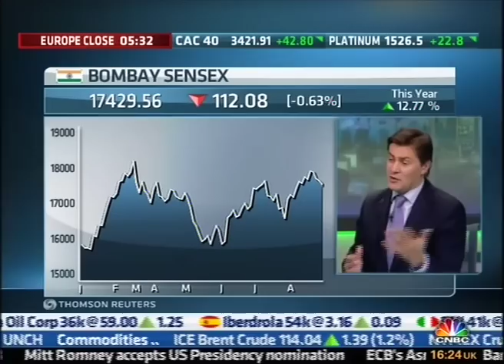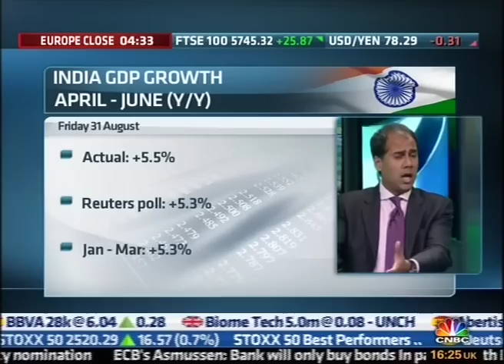Alpesh.B.Patel -on CNBC News. 31-08-2012.